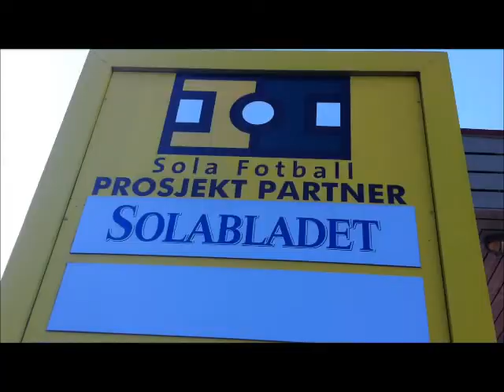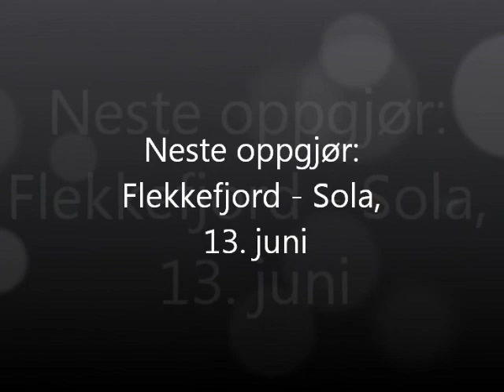sola søgne 4-0.wmv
Sola-Søgne 4-0. 3.divisjon avdeling 6.
Mål for Sola: Olav Magnus Eik Espedal 3 og Sindre Fossan.